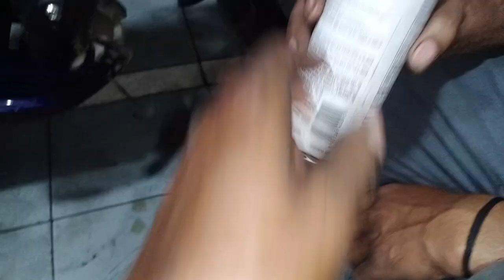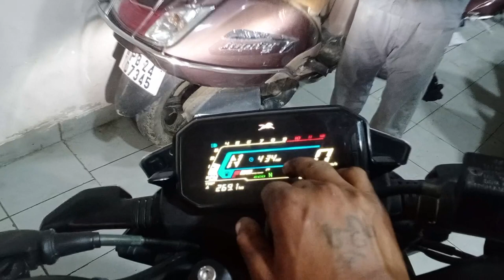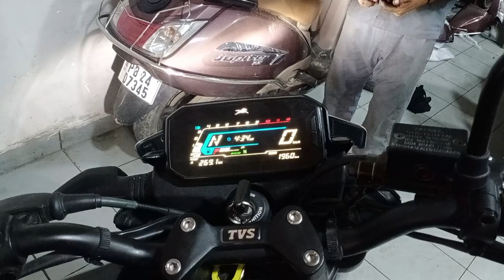bs6 bike में झटके की समस्या को कैसे ठीक करे / TVS Raider 125cc bs6 missing Problem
TVS Raider 125cc bs6 missing Problem full race Na Le To Kaise theek Karen

bs6 Bike missing problem at low speed
bs6 Bike missing problem at high speed
bs6 Why my bike is missing when I accelerate
bs6 TVS Raider self start problem
bs6 Bike missing complaint
bs6 Bike missing problem in Hindi